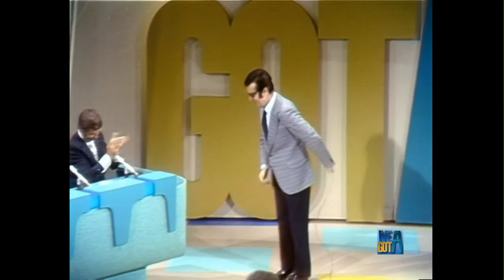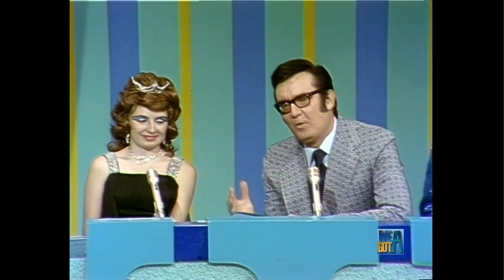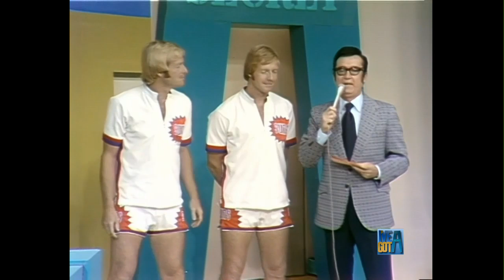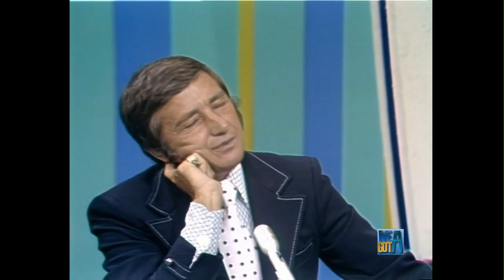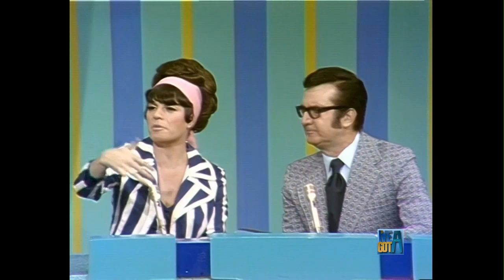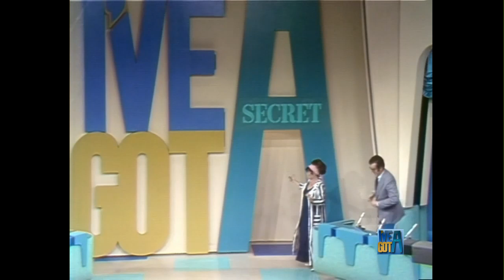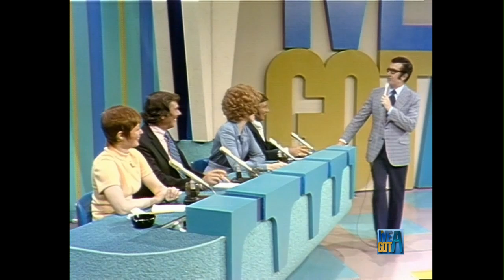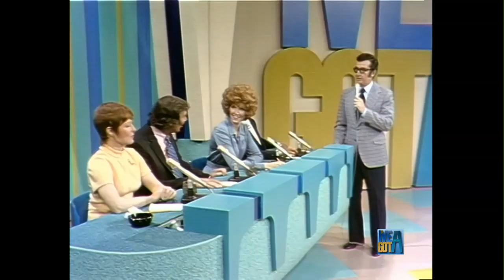I've Got a Secret - Jo Anne Worley (Fall 1972)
Steve Allen hosts this episode of syndicated I've Got a Secret with special guest Jo Anne Worley. Panelists include Anita Gillette, Gene Rayburn, Stephanie Edwards, and Richard Dawson.